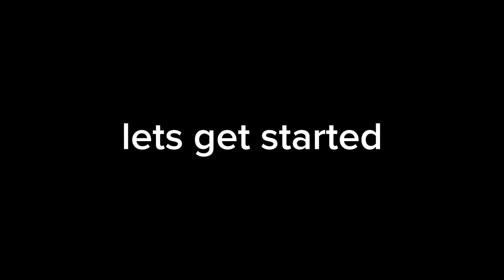Chocolate pancake rcp.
2 Eggs
salt
sugar 1cup
vanilla essence 1tbsp
oil 2tbsp
flour 2cups
milk powder 2tbsp
baking powder 1tbsp
cocoa powder 4tbsp
water 1cup